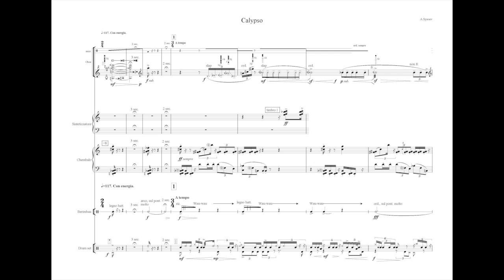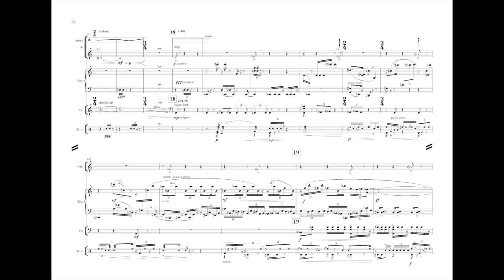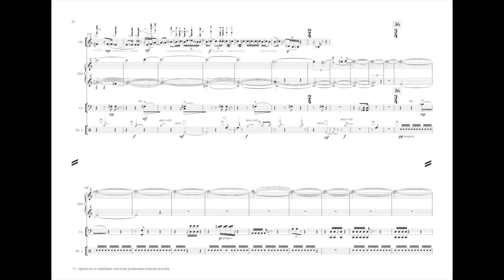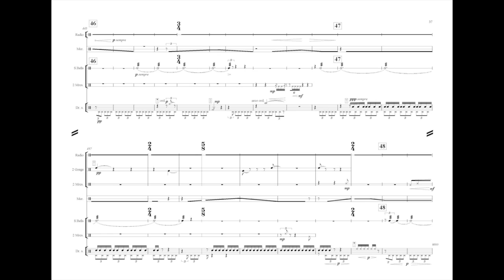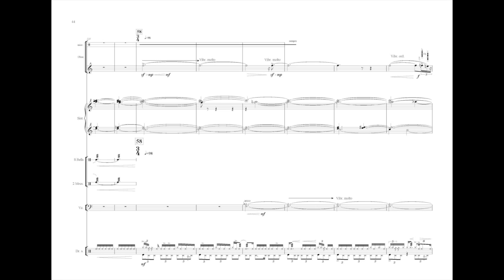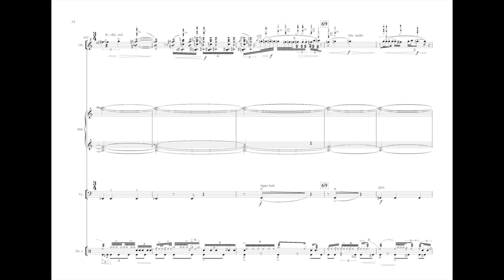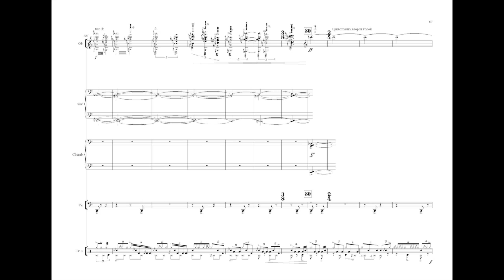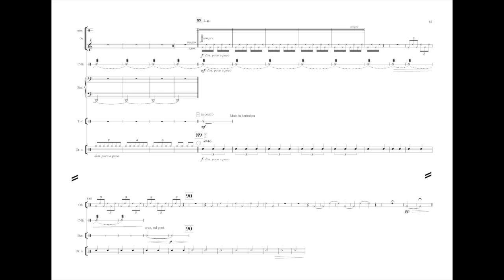Alexey Sysoev "Calypso" for oboe and ensemble (2008)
Anastasia Tabankova - oboe, percussion;
Natalia Cherkasova - syntesizers, feedbacks;
Ilya Rubinstein - cello;
Ignati Matyuhov - drums, percussion;
Vladimir Gorlinsky - conductor;

live in Moscow, 29.03.14

Алексей Сысоев "Калипсо" для гобоя и ансамбля (2008)

Анастасия Табанкова - гобой, перкуссия;
Наталья Черкасова - синтезаторы, feedbacks;
Илья Рубинштейн - виолончель;
Игнатий Матюхов - ударная установка, перкуссия;
Владимир Горлинский - дирижёр;

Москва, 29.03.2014